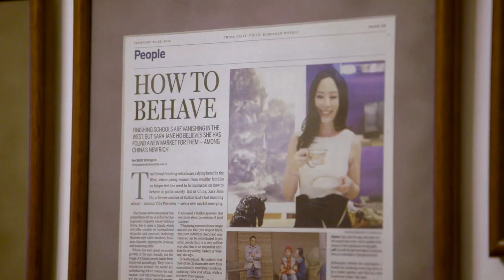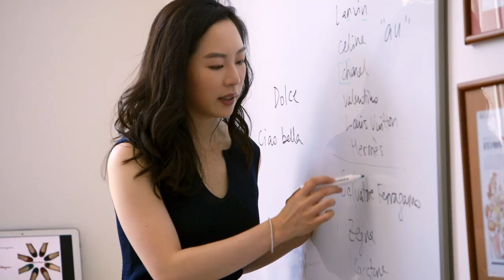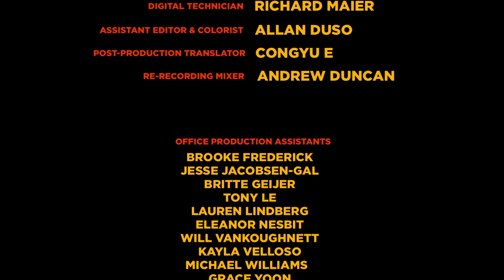$16K Banana-eating Lessons with China’s Wealthiest - Ep. 2 | The Bling Dynast | GQ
For the über-rich in China it’s not enough to own luxury goods, you need to know how to live a life of luxury. That’s where Sara Jane Ho comes in. The Phillips-Exeter and Georgetown alumna is pioneering the etiquette industry in her native country to help affluent clients cultivate a refined taste, like napkin folding and learning how to eat “tricky” foods

Director of Photography: Shana Hagan